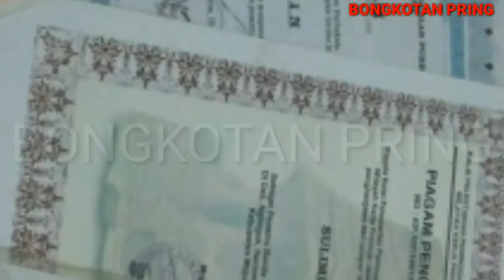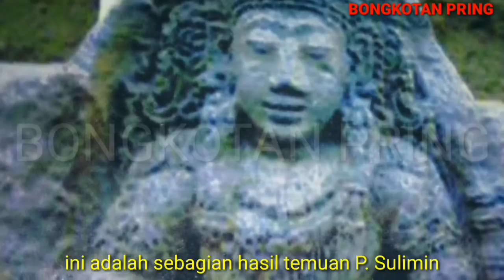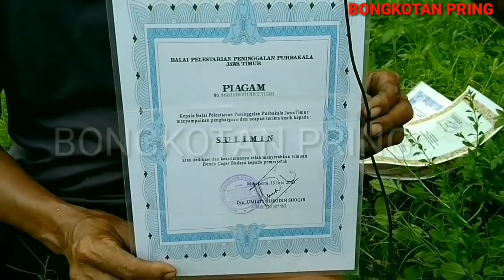APAKAH TERPAKSA KAMI TIMBUN LAGI ? | MIRIS NASIB SITUS INI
Situs terbengkalai yang di temukan dari tahun 2003 sampai sekarang keadaanya miris sekali.  Situs ini ditemukan oleh pak sulimin Tepatnya berada di Dusun Nglinguk timur, Desa Trowulan, Kecamatan Trowulan, Kabupaten Mojokerto.  Harapan kami semoga segera di ekskavasi.